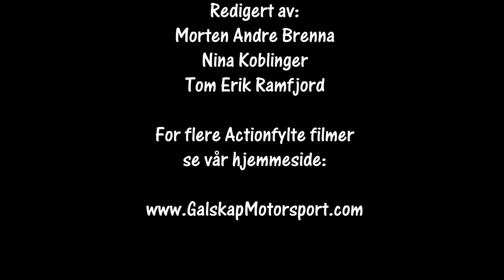WRC Sverige 15.02.2019 Svullrya2